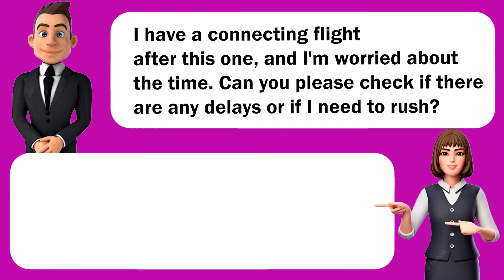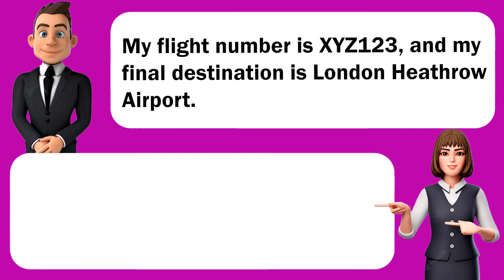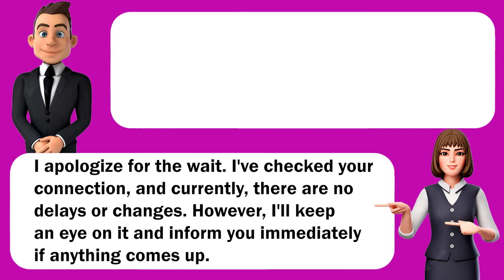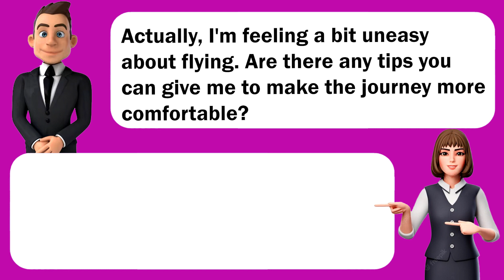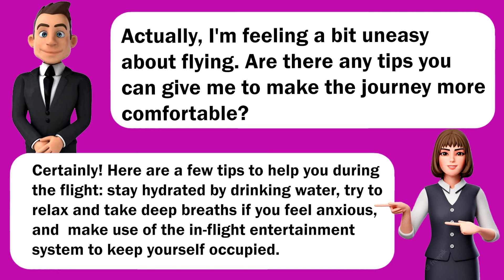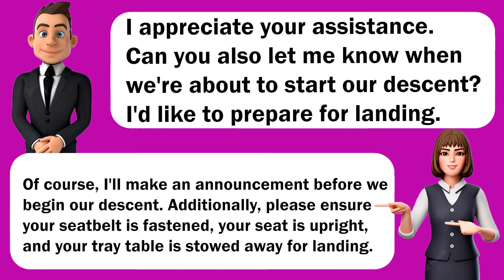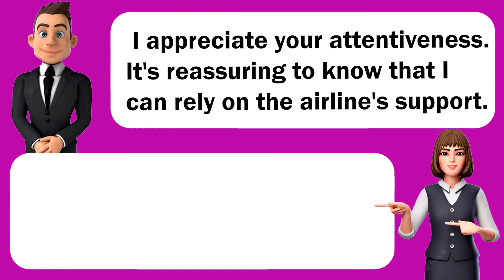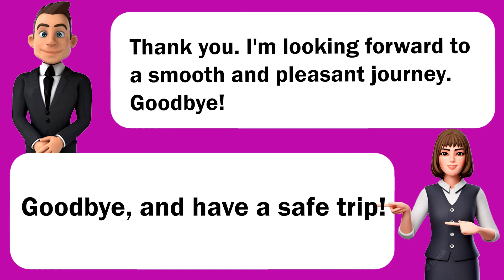English Conversation Practice (In-flight Customer Support) - Improve Speaking Skills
Engage in practical English conversation exercises focused on in-flight customer support to enhance your speaking skills. Join our interactive session designed to simulate real-life scenarios, providing valuable tips and strategies for effective communication in the aviation industry. Elevate your language proficiency and boost your confidence in handling customer interactions during air travel.